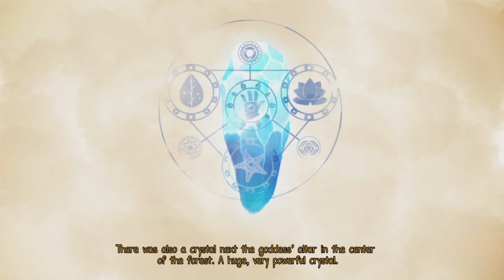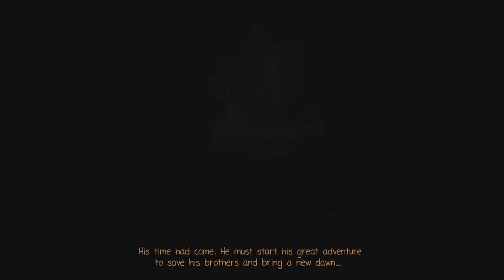GINGER BEYOND THE CRYSTAL ADVENTURE !?! EP 1